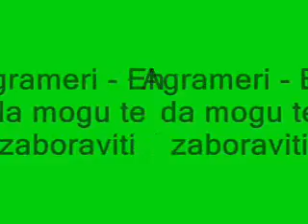Agrameri - Eh da mogu te zaboraviti